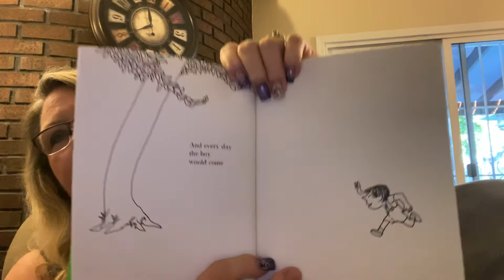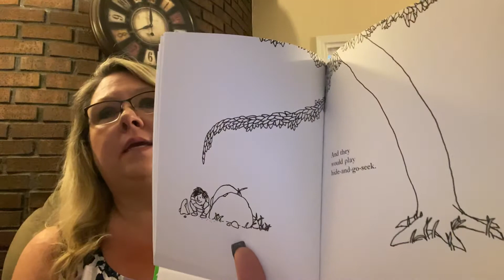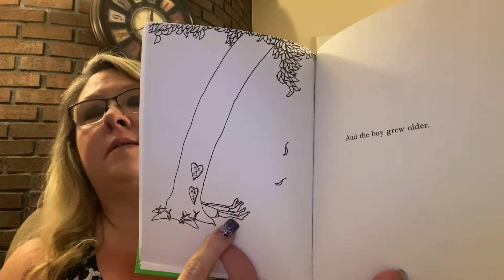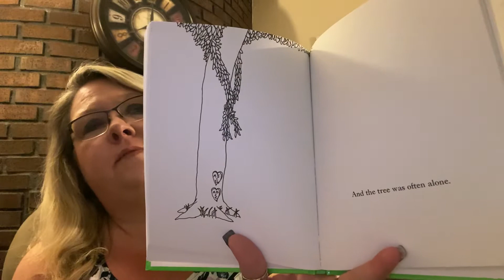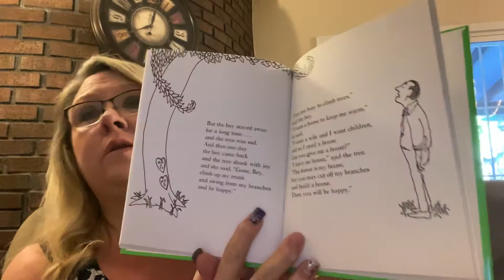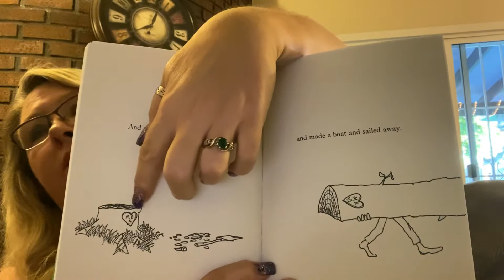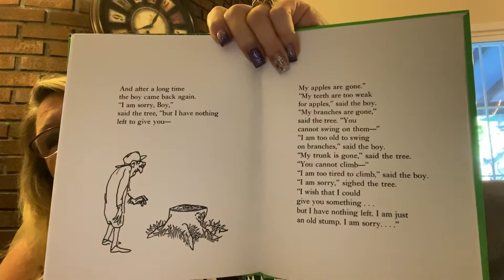The Giving Tree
By: Shel Silverstein